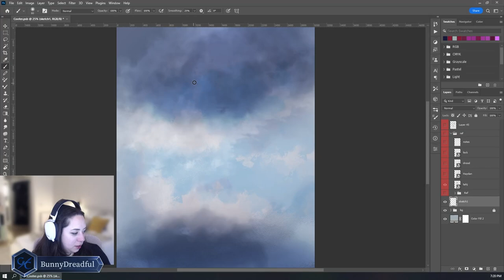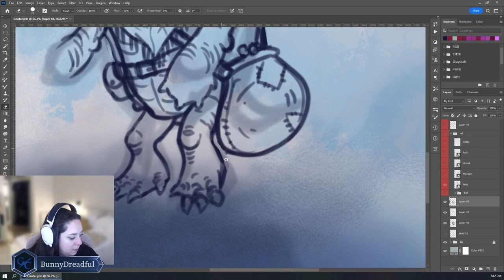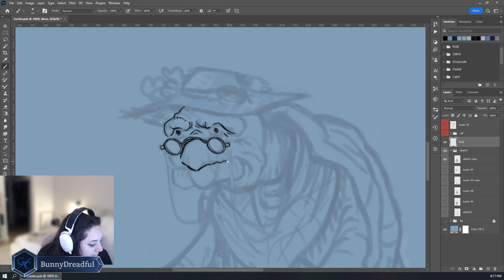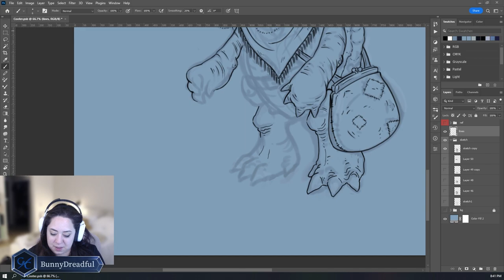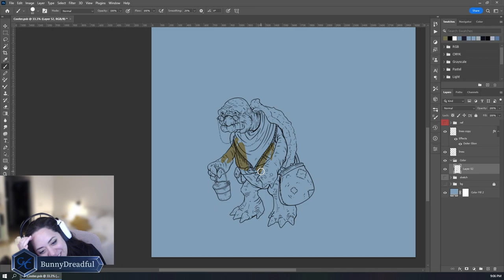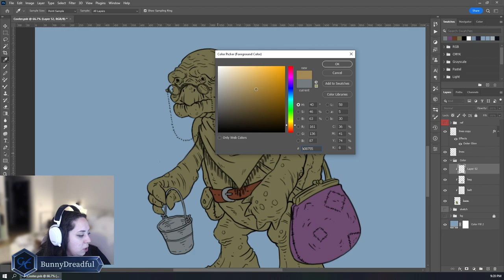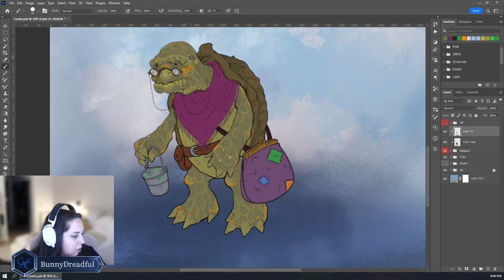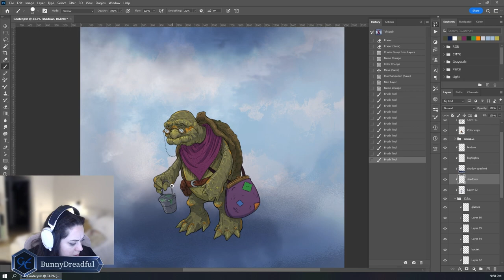D&D Character Art - Cooter Loggerhead | Time-lapse Character Art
Watch live on Twitch every Monday, Tuesday and Friday at 6pm Pacific